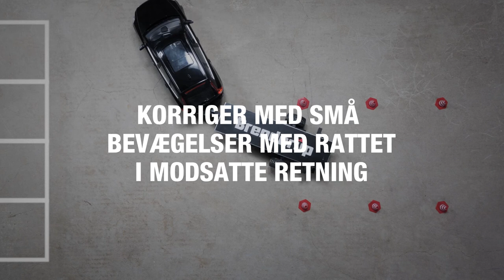BRENDERUP Køreskole - Tips til at bakke med din trailer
Bliver du nervøs ved tanken om at skulle køre med en trailer? Nervøs for at køre i tætbyggede områder med chance for at skulle bakke med din trailer? Bare rolig, det behøver ikke være så slemt. Her får du nogle gode råd med på vejen.